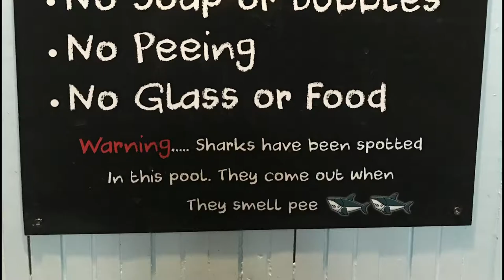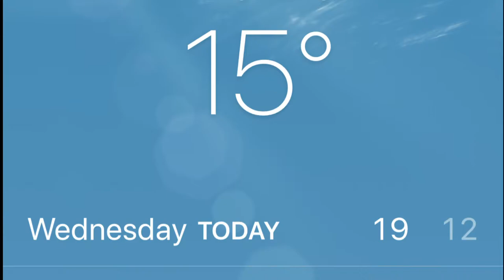15-17 Mar 2021 - Turangi - Wellington - Picton & Motueka. New Zealand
15-17 Mar 2021 -  Turangi - Wellington - Picton & Motueka. New Zealand